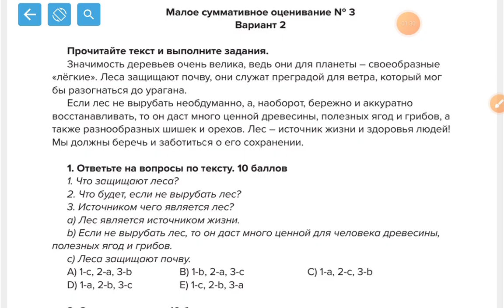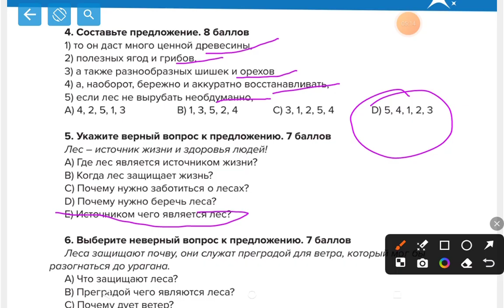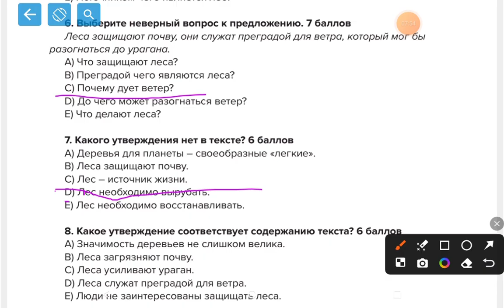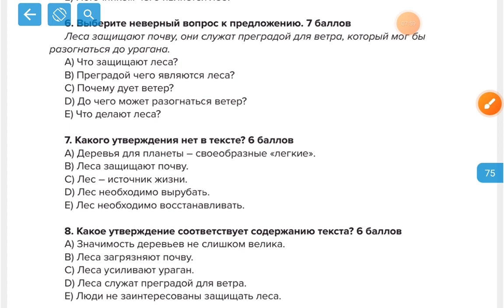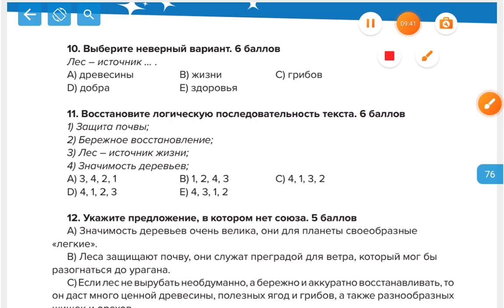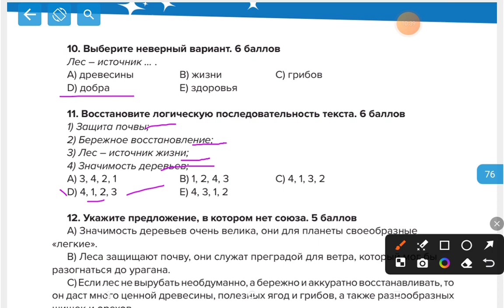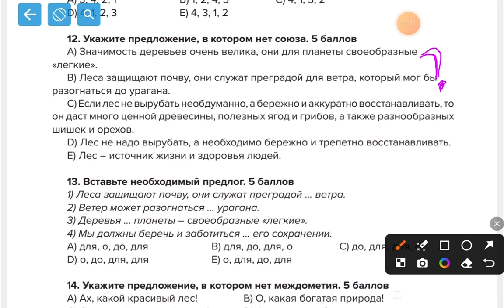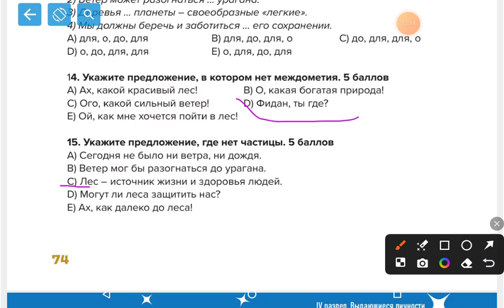Rus dili. 9 sinif. KSQ3. Variant 2